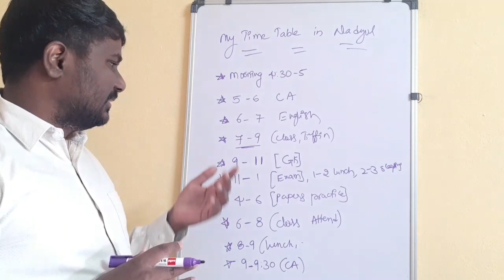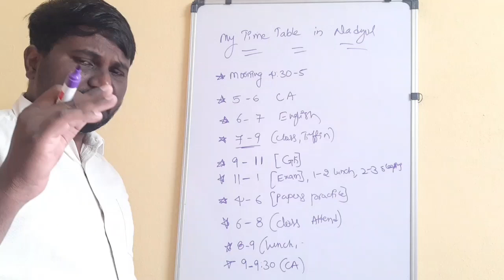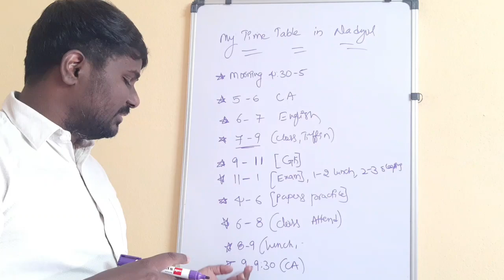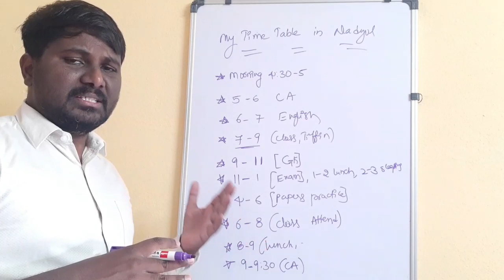My Time Table in Nadyal